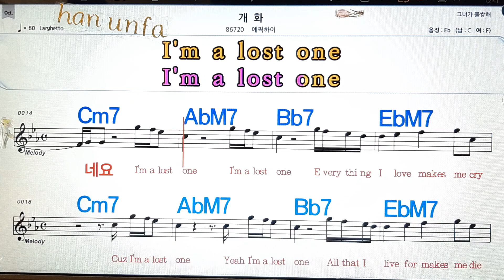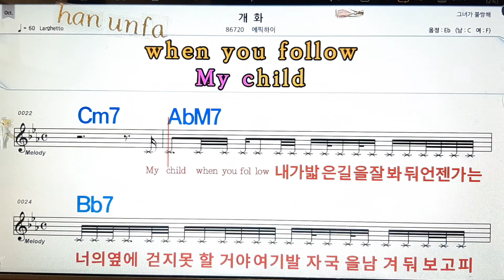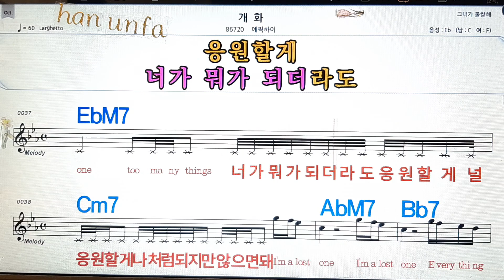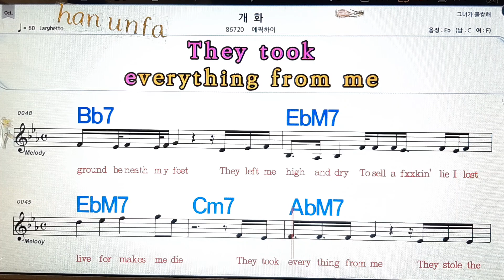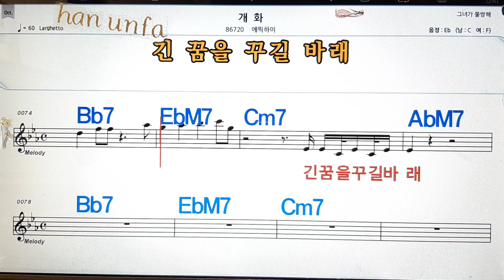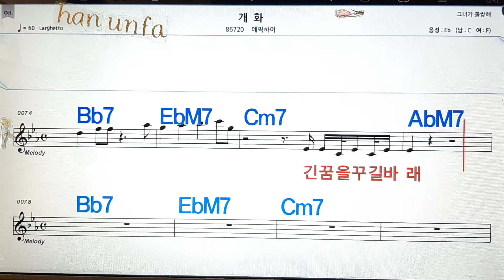개화/에픽하이💋노래방, 통기타 , 코드 큰악보, 가라오케, 반주💖Karaoke, Sheet Music, Chord, MR